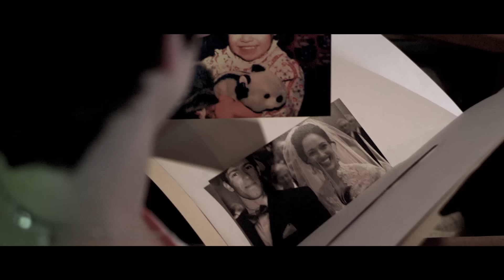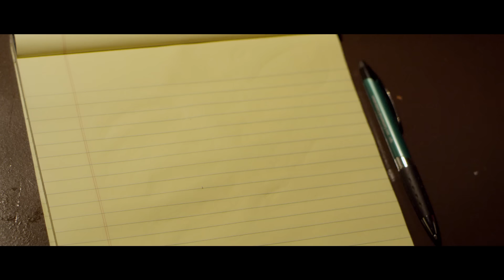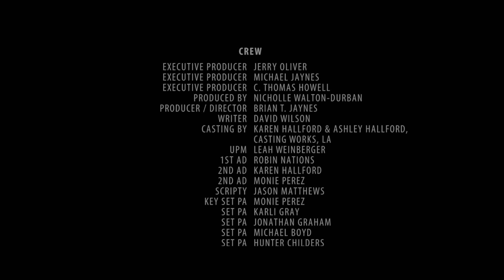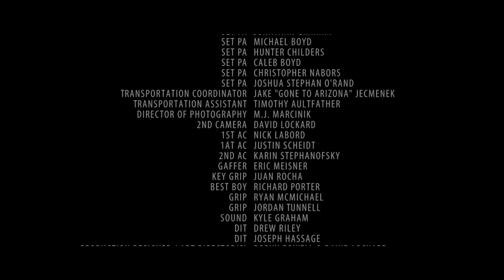LA PRESENCIA INVISIBLE | Película Completa de TERROR SOBRENATURAL en Español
Si te gustan las pelis como El Sexto Sentido y Los Otros no te puedes perder esta película espeluznante de terror sobrenatural. Cuando una joven pareja se muda a la casa de sus sueños, rápidamente se convierte en una pesadilla. Megan está atormentada por figuras sombrías e imágenes fantasmales que se vuelven cada vez más reales... y amenazantes. A medida que la casa parece apoderarse de ella, Megan se debilita y lucha con su cordura hasta que la pareja debe enfrentarse a las fuerzas sobrenaturales en una lucha por sus vidas.